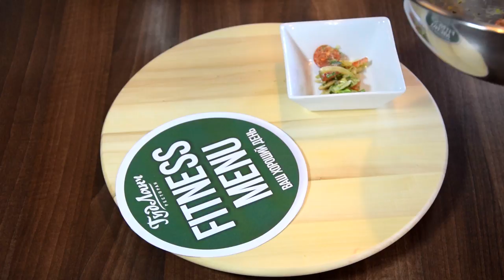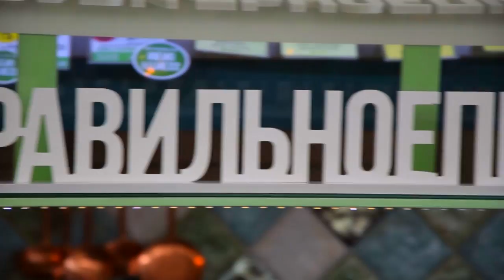Фитнес меню: "Салат с индейкой, грибами и йогуртом"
Медицинский центр Аллегрис, семейный ресторан «ГудЛанч» и информационный портал ulpravda.ru представляют новую передачу "Фитнес меню".